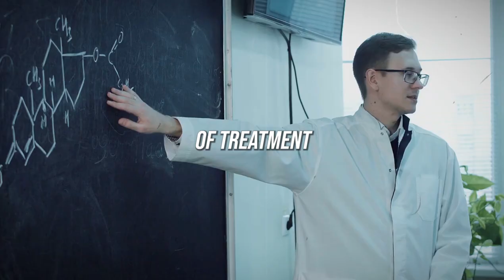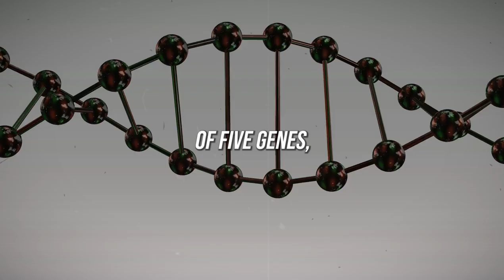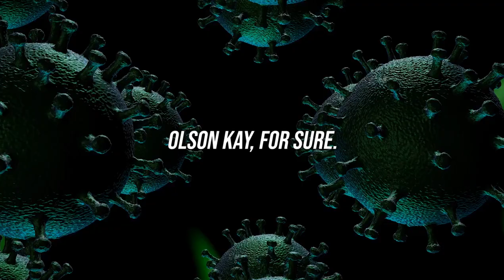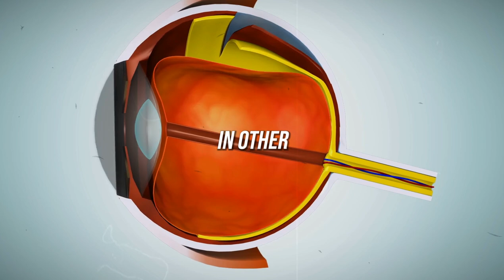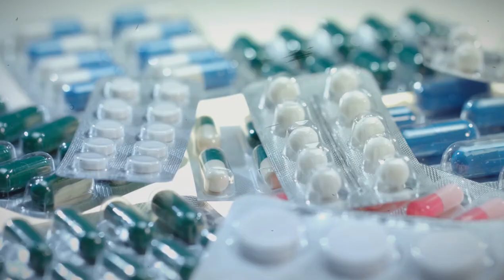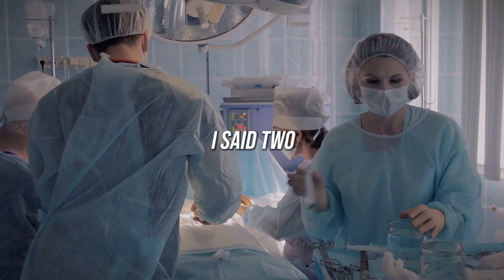Turning Back Time: Dr. David Sinclair's Breakthrough in Resetting the Aging Clock!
Discover how we might soon turn back the biological clock. Join Dr. David Sinclair as he discusses his revolutionary research on resetting the aging process. In this enlightening video, you'll learn:

➤ The science behind reversing aging at a cellular level.
➤ How recent advancements could change the way we treat age-related diseases.
➤ Practical implications of this research for everyday health and longevity.

This video is a must-watch for anyone interested in the future of health and anti-aging science.

🌟 Longevity Secrets E-Book: Practical tips from experts like Dr. David Sinclair and Dr. Peter Attia.

🧴 Hair Health: I use the Growband Pro (2024) and it works wonders! Reverse hair loss naturally in 10 minutes a day.

📌 Credits: @LifespanOfficial